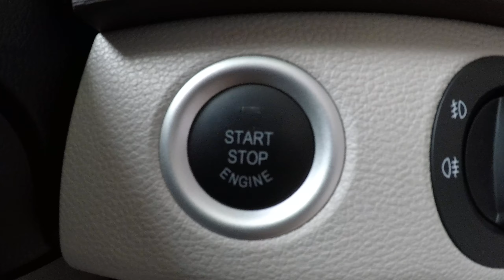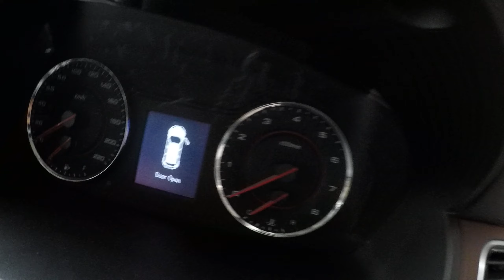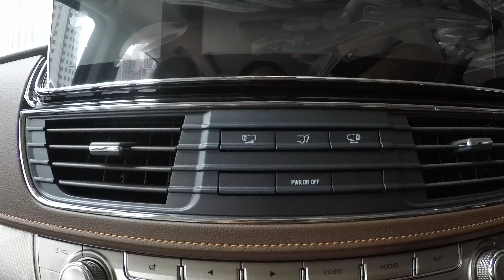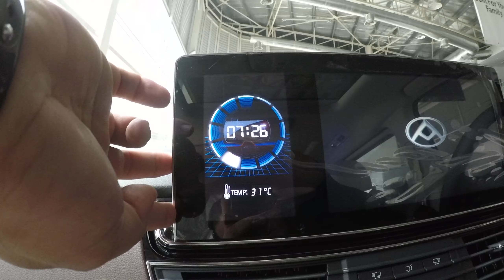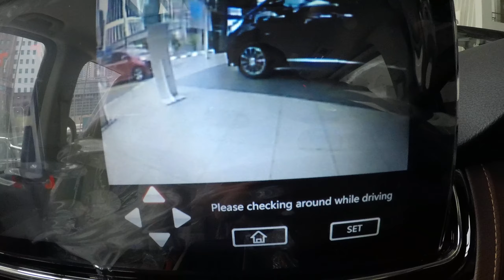MAXUS G10 EXECUTIVE MALAYSIA - BAHASA ROJAK